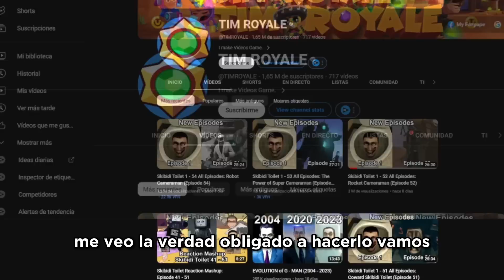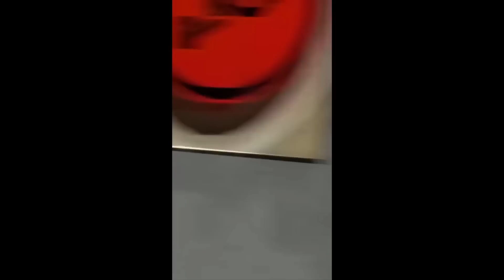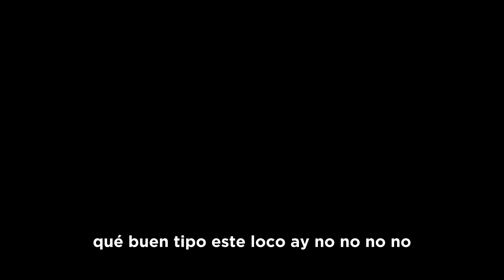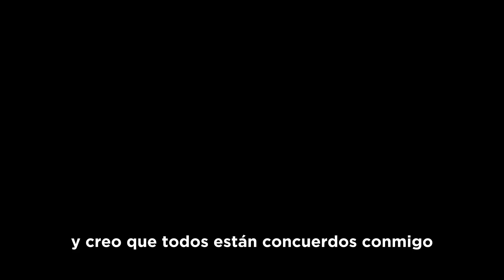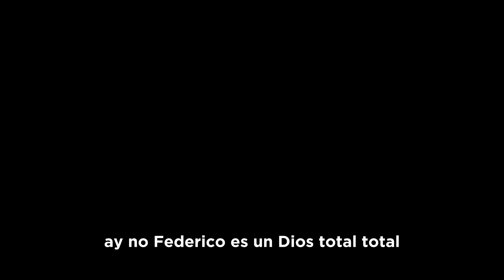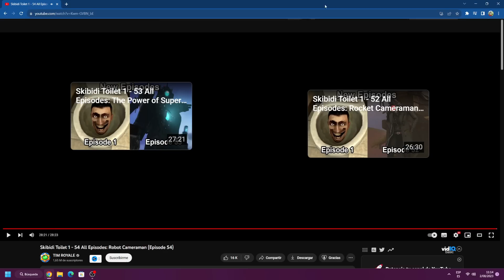PERSONA con PROBLEMAS MENTALES reacciona a SKIBIDI TOILET (1-54) ¿TV WOMAN?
HOY contrate a una Persona con problemas mentales reacciona a skibidi toilet (1-54)